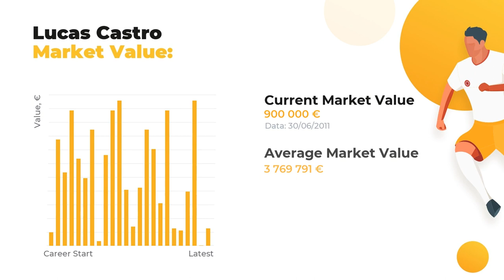Lucas Castro Football Stats ⚽ Teams & Lucas Castro Net Worth ⚽ Age & Height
Let us introduce Lucas Castro and other football stars at WorldGoalStats. Our team of football experts is eager to fill you in on player’s statistics in a big football career, his net worth and Personal Record.

Catch on Lucas Castro Age & Salary, definite info about his Current Team and Best Football Clubs! Do you know how tall Lucas Castro is? Find out anything of your interest: from his height and place of birth to the most valuable achievements. We also guarantee to  get you covered on the up-to-date football statistics.

Check out the video to finally discover how many goals Lucas Castro has scored throughout his career and in what teams he plays. Additionally, you’ll discover the comparative stats of Lucas Castro skills and accomplishments in terms of top-rated clubs and national teams, as well as goals and assists statistics.

Comprehensive list of Lucas Castro skills and stats:

Name and surname: Lucas Castro
Position: Central Midfield
Birthday/Age: 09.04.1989 / 30 years old
Height: 182 сm
Net Worth: 90475000 €
Current FC: Chievo Verona

The brief list of Lucas Castro Clubs activity statistics profile:

FC Chievo Verona: 95 apps ⚽ 12 goals ⚽ 7 assists
FC Catania: 94 apps ⚽ 13 goals ⚽ 10 assists
FC Gimnasia: 69 apps ⚽ 6 goals ⚽ 5 assists
FC Racing Club: 27 apps ⚽ 5 goals ⚽ 3 assists
FC Cagliari Calcio: 14 apps ⚽ 1 goals ⚽ 3 assists

If Lucas Castro is not the only footballer you favor, browse through WorldGoalStats in search of other amazing sportsmen. Everything that’s great about the football world is brought to you on a silver plate by WorldGoalStats team.

WorldGoalStats Youtube channel does not represent Lucas Castro or any football club mentioned in the video. All football statistic information used in this video is available on other public sources.